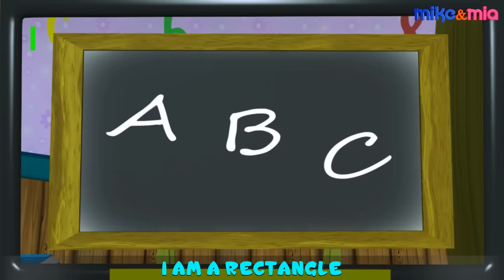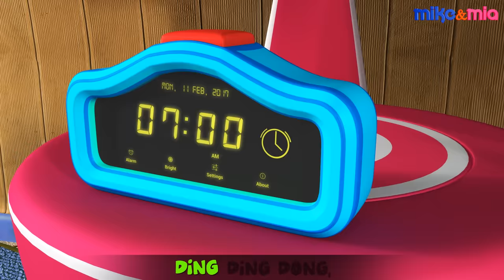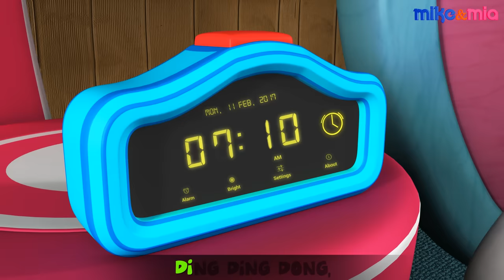Johny Johny Yes Papa | Nursery Rhymes and Kids Songs | Educational Songs for Children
Johny Johny Yes Papa | Johny Johny Daily Routine | Educational Songs for Children

Here in this rhyme little Johnny is always distracted and lazily puts off his routine activities.
And he is made known the importance of performing the routine regularly by his mom and dad. Johnny understands that if he performs all his activity on time he will be a good kid.

Do comment us and tell us do you perform all your daily activities regularly?

Johny Johny Yes Papa Lyrics:

Johnny Johnny,
Yes Momma.
Wake up it's morning,
No Momma.
You’ll be late for breakfast,
Okay Momma.
Wake up now.
Yes Momma.

Johnny Johnny,
Yes Papa.
Brushing your teeth?
No Papa.
Do you want cavities?
No Papa.
Then brush right now.
Yes Papa.

Johnny Johnny,
Yes Momma.
Go take a bath,
No Momma.
Want germs on your body?
Oh! No Momma.
Here’s your towel.
Thank you Momma.

Johnny Johnny,
Yes Papa.
Have your breakfast,
No Papa.
Do you wanna be healthy?
Yes Papa.
Then have it now.
Okay Papa.

Johnny Johnny,
Yes Momma.
Going to the playground?
Yes Momma.
Don't go in the mud,
Why Momma?
You will get dirty.
Okay Momma.

Johnny Johnny,
Yes Papa.
Reading your books?
No Papa.
Want to get good marks?
Oh! Yes Papa,
So, read your books.
Okay Papa.

Johnny Johnny,
Yes Momma.
It’s sleeping time,
Okay Momma.
Want to sleep?
Yes Momma.
Goodnight Johnny.
Goodnight Mom.